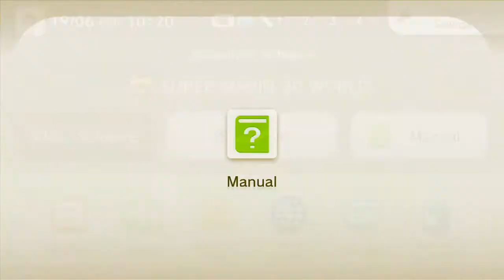Super Mario 3D World - Part 3 - Chargin' Chuck Blockade & Mount Beanpole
Welcome to my HD High Definition let's play of Super Mario 3D World for the Nintendo Wii U, released as a celebration of the Year of Luigi and a follow up to the Nintendo 3DS title, Super Mario 3D Land.

IF YOU ENJOY THE VIDEO LEAVE A MASSIVE THUMBS UP!! IT'S REALLY APPRECIATED! :)

Super Mario 3D World Info:
Developer: Nintendo, Nintendo EAD Tokyo, 1-UP Studio, Nintendo Entertainment Analysis & Development
Publisher: Nintendo
Series: Super Mario, Super Mario World, Super Mario 3D
Platforms: Nintendo Wii U
Release date: November 21, 2013
Genres: Platforming game, Collect-a-thon
Modes: Single-player, Multi-Player

Mario
Super Mario